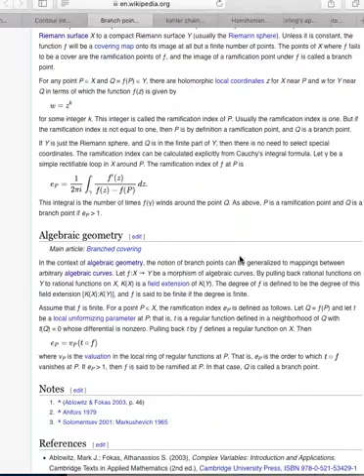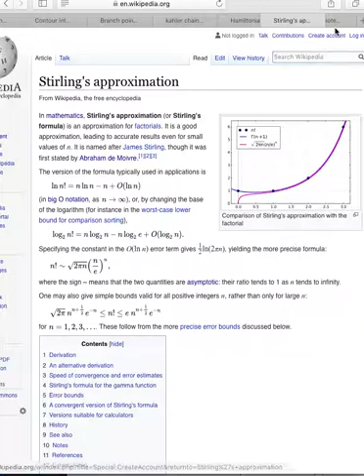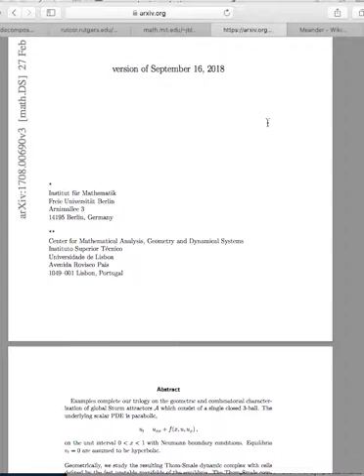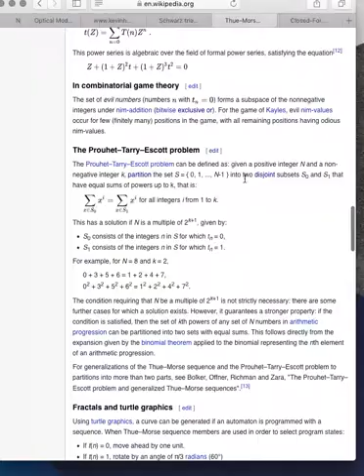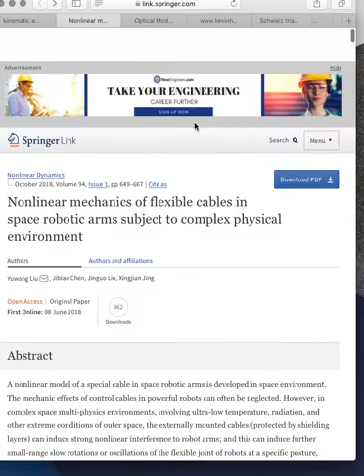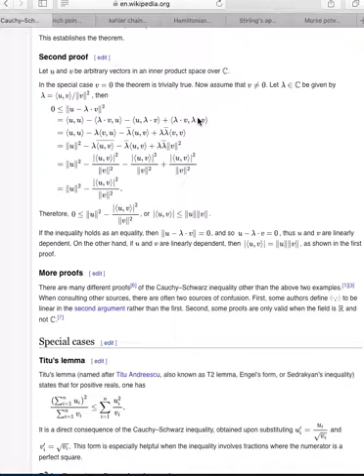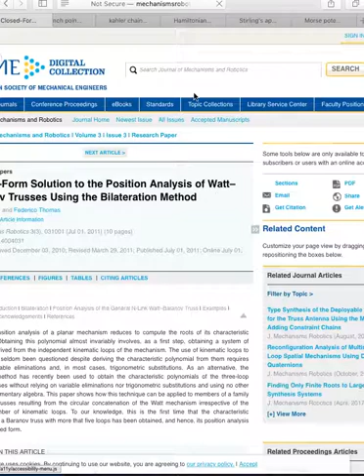Carpenter's rule problem - Lukei61